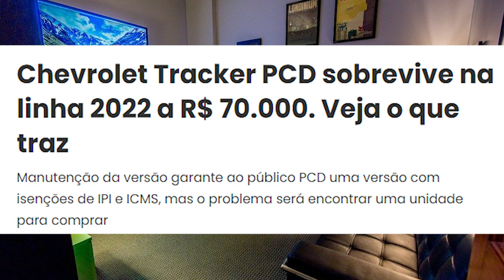TRACKER PCD VOLTOU - PORQUÊ ESTÃO DIVULGANDO ISSO?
Vídeo fala sobre uma notícia que está sendo espalhada sobre o retorno da Tracker PcD (Pessoas com deficiência) abaixo dos R$70.000,00. Vamos entender o que de fato está acontecendo, e o objetivo da reportagem.